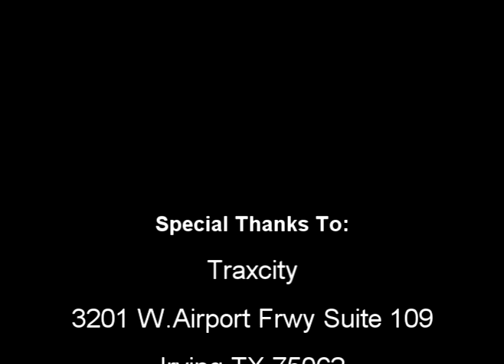Dj Razz - You Shouldn't Kiss Me Like This